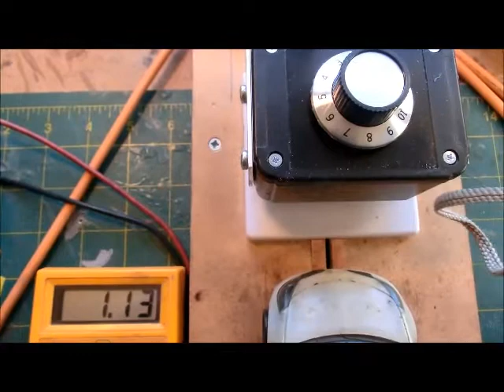Speed Controller Test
Just testing the latest speed controller that I've built.